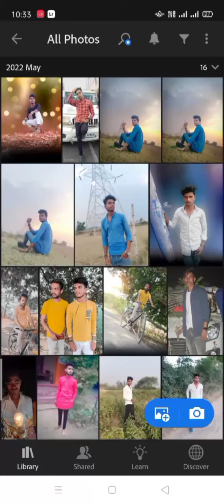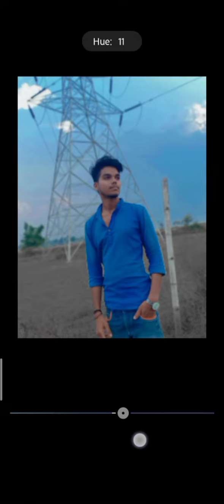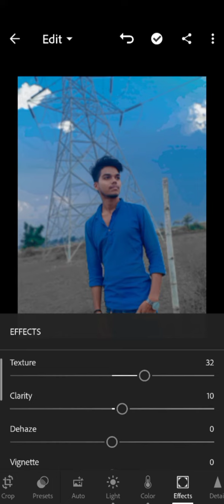lightroom photo edit kaise karen lightroom hd photo save photo editing lightroom picsart hd quality